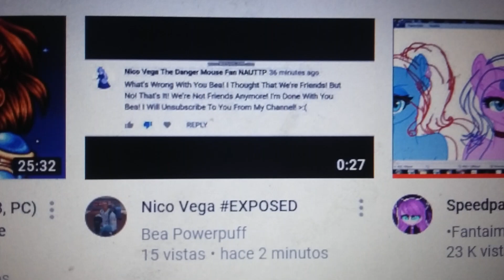All My Fans, Look At This 😡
Bea Powerpuff Just Make A Exposed Video Out Of Me! That Make Me So Angry

No Credit To Bea Powerpuff

Note: If You Like Bea Powerpuff, I Respect Your Opinion